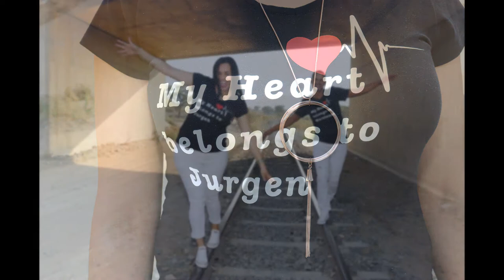Johan Photography: Jurgen and Mareleaze Engagement Shoot in Okahandja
Engagement shoots always are the best for a photographer to plan your wedding day and to spend some time with the couple just to make your wedding day much easier.